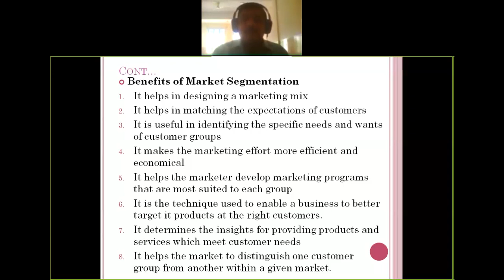Brand Mangement Benefits fo Market Segmentation 08 07 2020